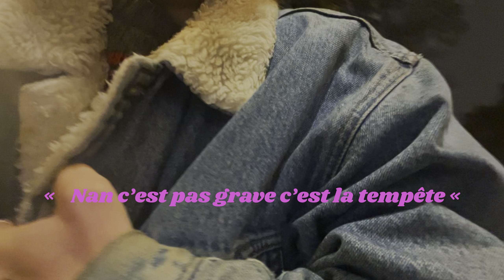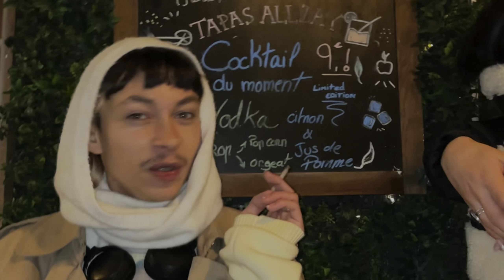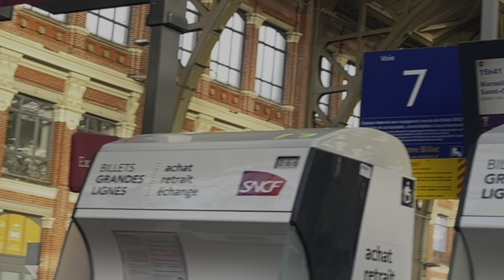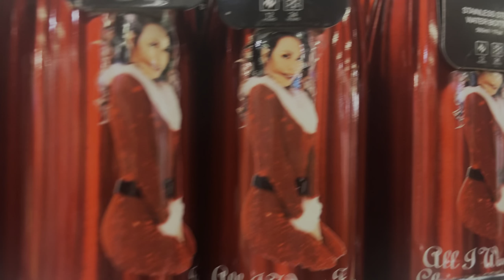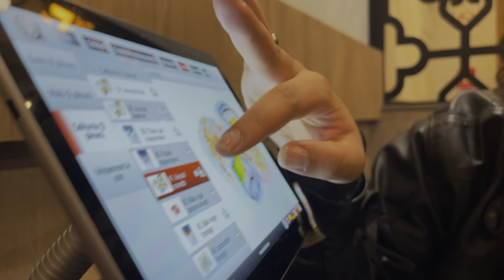CHAPITRE 8/ PERRUQUES ET RETROUVAILLES EN BELGIQUE